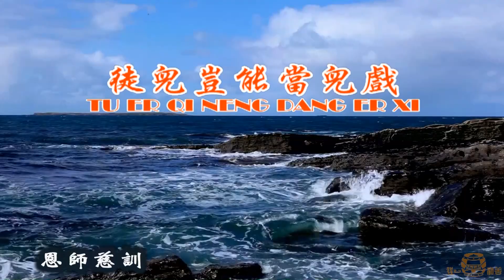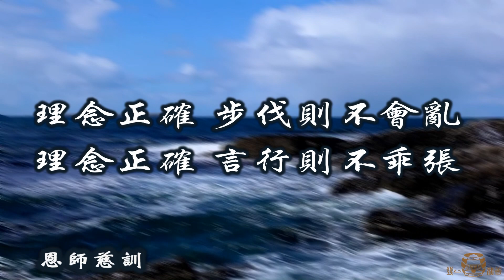大阪城的姑娘(國語善歌)